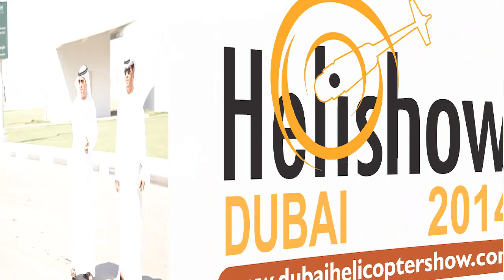PHOCUS on Dubai Helishow 2014 Opening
His Highness Sheikh Mansoor bin Mohammed bin Rashid Al Marktoun opens the Dubai Helishow on November 4, 2014. His Highness spoke with Mark Mennie and Jean Levasseur at their booth and was very interested in our work.